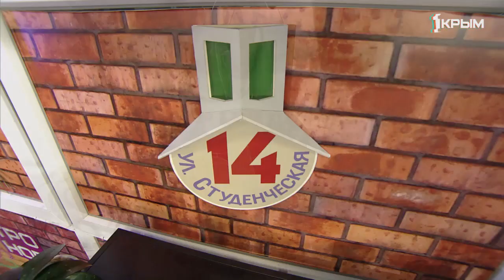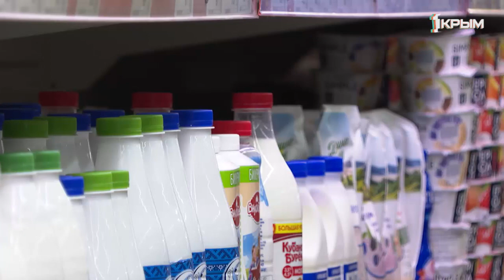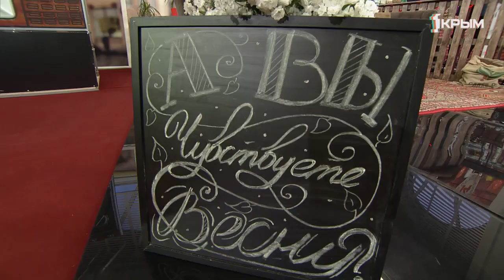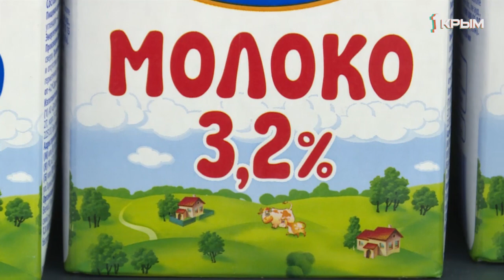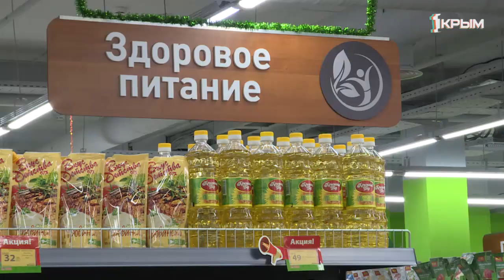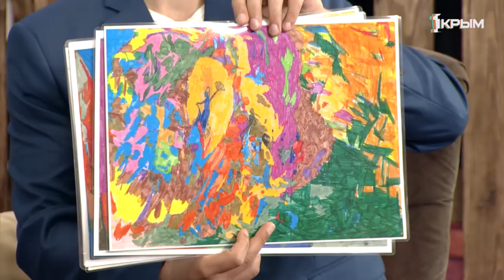"Утро нового дня". Выпуск от 23.03.2020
Полезные советы! Какие продукты питания помогут побороть авитаминоз?

Уникальные рисунки на воде: техника «эбру» поможет дать волю фантазии.

Из-за резкого похолодания весна 2020-го принесла крымским аграриям немало проблем. Как справляются садоводы, узнали наши корреспонденты.

Молодые таланты: как пройти путь от простого студента до режиссёра кино?

Включения из Евпатории, Ялты, Керчи и Симферополя. Самые актуальные новости полуострова. Все это и многое другое в эфире информационно-развлекательного шоу «Утро нового дня».